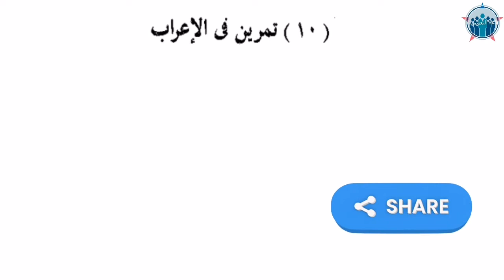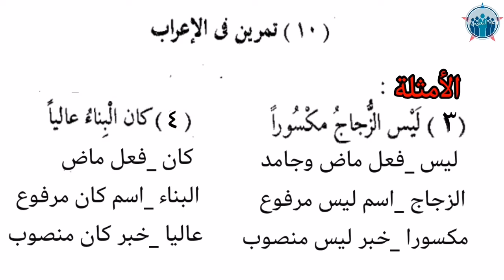تمرين_كان_وأخواتها